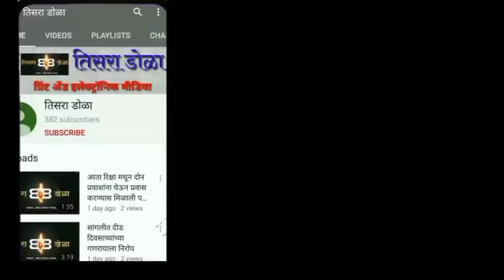संचारबंदी सुरू ... पोलीस उतरले रस्त्यावर